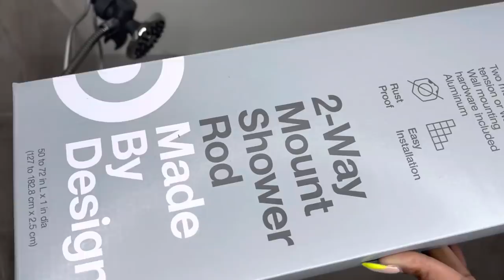SMALL FALL BATHROOM REFRESH / IKEA & TARGET ITEMS USED / MAXIMIZE SMALL SPACE / HUUUGE CASINO / SMTV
Hey Beautiful People, I did a bathroom refresh for the fall. Hope you enjoy!

CLUBHOUSE: ShyvonneMelanie

SHYVONNE MELANIE TV STORE
(Ayanna's Room Makeover)

SOCIAL MEDIA